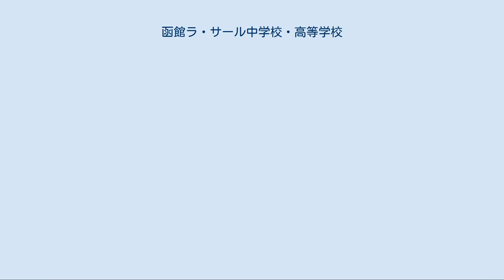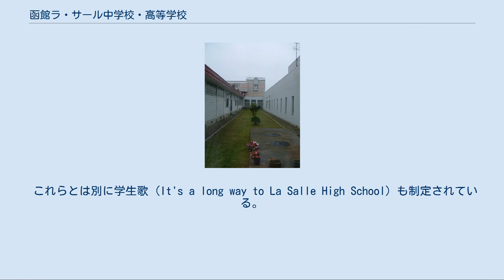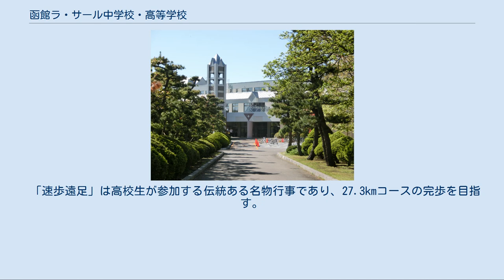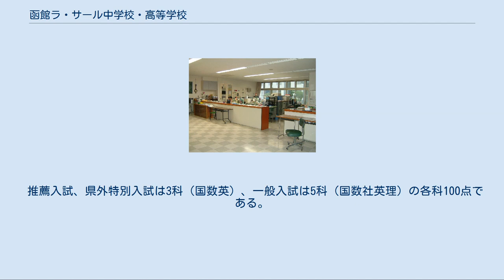函館ラ・サール中学校・高等学校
ラ・サール会
函館ラ・サール中学校・高等学校（はこだてラ・サールちゅうがっこう・こうとうがっこう）は、北海道函館市日吉町1-12-1に所在する私立男子中学校・高等学校。
 生徒数は576人、教職員数は37人、事務職員数は5人である。
 中高一貫教育を提供し、高等学校においては2年次から混合クラスを編成する併設混合型中高一貫校。
 寮を設置し、日本全国から入学者を受け入れている。
また高校生に限り下宿が認められる。
 ラ・サール修道会が創設した、ラ・サール中学校・高等学校（鹿児島県鹿児島市）とは兄弟校の関係にある。
 1932年（昭和7年）にラ・サール修道会が来日し、函館市での学校設立を計画した。
1934年（昭和9年）に同市で函館大火が発生すると、同市での学校設立を断念して一行は本州に渡り、仙台市に外国語学校を設立した（ラ・サール・ホーム#沿革を参照）。
1950年（昭和25年）に（鹿児島）ラ・サールを開校した後、函館市での開校を再び目指し、1960年（昭和35年）に函館市日吉町に函館ラ・サール高等学校が設立された。
 1999年（平成11年）に函館ラ・サール中学校を新設、中高一貫教育となった。
 中学の約7割、高校の約6割が寮生であり、関西・中部地方出身者も多い。
 寮においては、中学は3年間、高校からの入学者は最初の1年間、全国唯一の「50人大部屋寮」で過ごす。
 入試は函館の本校のほか、札幌、東京、大阪、名古屋などの会場でも同時に行われている。
 ラ・サール像 教育の特色 教育の方針 中学は1学年約80名の3クラス編成。
高校は、高校からの入学者（高入生）と併せて1学年約120名の6クラス編成となっている。
 高入生のクラスを2つに絞る場合もある。
 高2から中入生と高入生の混合クラスになり、文系と理系に分かれる。
 一週間の授業数は中学37時限、高校39時限で、毎週土曜日も4時限の授業を行っている。
 授業は1コマ45分となっている。
出欠は授業後に取る。
これにより時間を効率的に使うことができ、部活の時間が確保できている。
 高2からでも、英語と数学だけは中入・高入別の授業を行っている。
 さらに、医学部受験にも対応できるように、理科3科目の履修を可能としている。
 定期テストは年6回（中間試験が、前期と後期で2回ずつある）以外に、実力テストや各種模試を実施。
長期休暇には講習・補習も開講している。
 中3になると高校の内容に入る。
代々、理系志望が多く、1学年6クラスのうち、おおむね毎年4クラスが理系志望の生徒である。
 高3まで週に1回、「倫理宗教」の授業がある。
 ミッションスクールの宗教の授業では普通、キリスト教について教えるが、世界中で起こっている問題、本校ではその時期に起こった事件や、関心の高い事象、たとえば差別、戦争と平和などいろいろな問題をテーマにディスカッションを行っている。
 さまざまな問題を考える契機となり、このことは、自己推薦やAO入試など、大学入試の小論文や面接などへの大きな力になっている。
 中学は制帽がないが、制服と指定ジャージがある。
高校はかつて制服制帽の規定があったが、現在は私服となっている。
 函館ラ・サール学園では、校内行事の際に下記の3曲が歌われる。
 開校当初は「ラ・サール讃歌」を正式な校歌とする予定であったが、諸事情によりそれが認められず、やむなく本校独自の校歌が制定された経緯がある。
ただし鹿児島市のラ・サール学園や海外の系列校は「ラ・サール讃歌」を事実上の校歌として扱っていることから、本校でも「ラ・サール讃歌」を校歌に相当する曲として取り扱っている。
そのため、本校の校歌は事実上複数あるともいえる。
 これらとは別に学生歌 (It's a long way to La Salle High School) も制定されている。
この曲は遥かなティペラリーの替え歌であるが、原曲とは異なり英語版のみである（行事の際も英語で歌われる）。
 校舎に隣接して寮がある。
中高合わせて600人近くの生徒がいることに加え、大部屋での生活であることから、寮専門の寮頭を置き、教員免許を持った寮教員と寮母を15人配置している。
 本校には寮教育カリキュラムがあり、教員だけでなく、生徒がチューターを務める制度がある。...